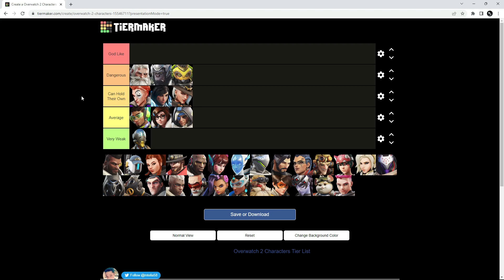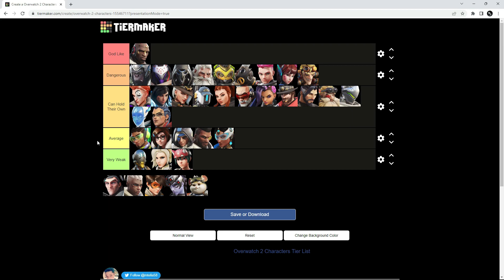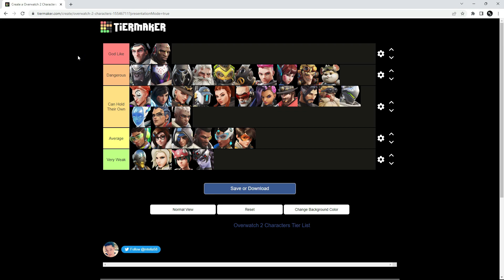200 SUBSCRIBERS SPECIAL!! Overwatch 2 Heroes Ranked Weakest to Strongest!!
Hello Everyone! I love each and every one of you. Thank you for giving me a chance. Dream big and play hard!

And as always... This is Space Shark signing out... Goodbye..